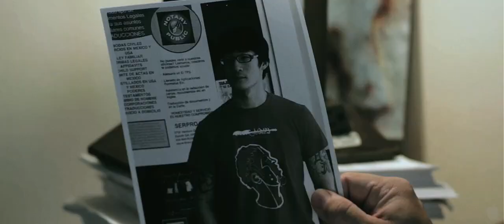Blackhats Official Trailer #1 (2013) - Thriller Movie HD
The film follows a reformed, hot-tempered bounty hunter who finds his new harmonious life as a Fugitive Recovery Agent threatened when he must assist a colleague track down her eccentric brother who is part of a group of hackers before they are captured by the FBI or assassinated by a rival bounty killer.

Errol Sadler, Doris Morgado, Ted Huckabee, E. Roger Mitchell, Neko Parham, Cheri Christian, Vince Canlas, Onira Tarés, Samantha Worthen, Dan Caudill movieclips "movie clips" movieclipstrailers "new trailers" dcoscarelli "trailers HD" hd trailers movieclipsDOTcom